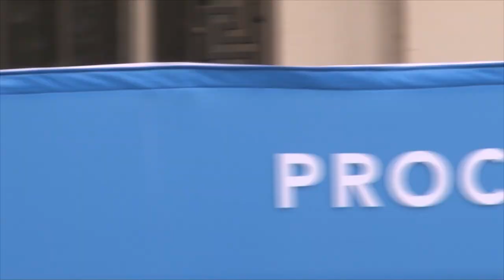Sesión de instalación Consejo Constitucional 2023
El 7 de junio de 2023 se realizó la sesión de instalación del Consejo Constitucional -ceremonia que contó con la presencia del presidente Gabriel Boric y de los titulares del Senado y de la Cámara de Diputadas y Diputados, Juan Antonio Coloma y Vlado Mirosevic, respectivamente-, dando inicio oficial al trabajo de los consejeros y consejeras que fueron elegidos por la ciudadanía en las elecciones del pasado domingo 7 de mayo para redactar una nueva propuesta de Constitución Política para Chile.